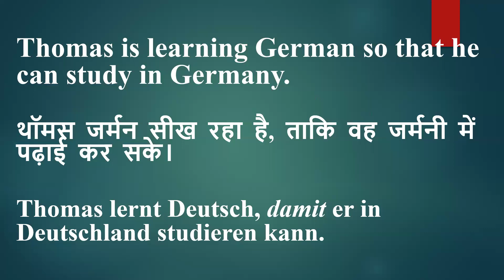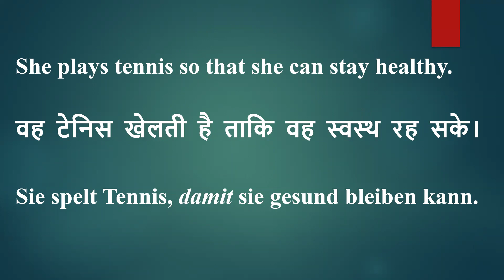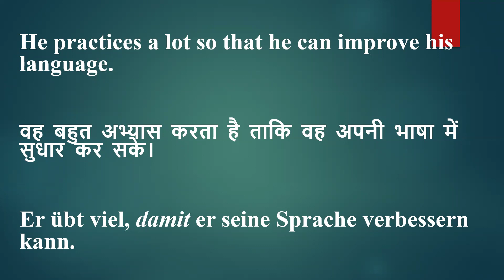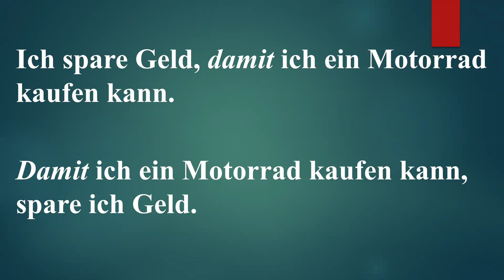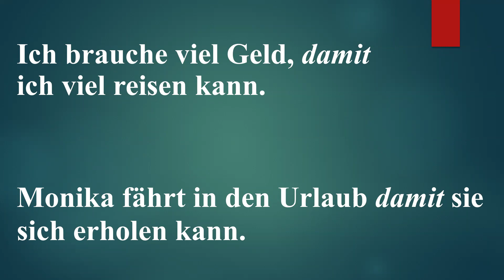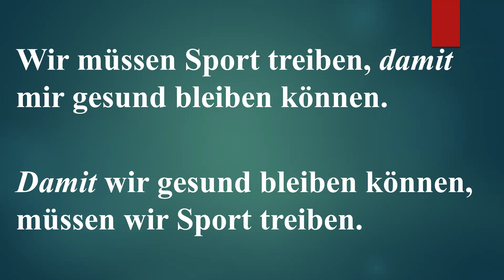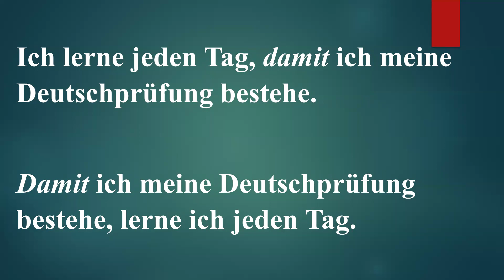Konjunktionen Part 10 damit | Conjunction in German damit | Learn German in Hindi with Sunil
This video contains lecture on Conjunction in German damit.

This channel is a platform for Learning German from Basic to Professional Level and it endeavours to impart training in German to all age groups and educational background in simple language so that everyone can learn German irrespective of whether he or she knows English or not. This channel will provide lectures on all aspects of German language, from grammar to pronunciation, German Speaking to Culture and Civilisation, literature to translation.

इस लेक्चर में जर्मन में  Conjunction in German damit सिखाया गया है.

इस चैनल का उद्देश्य है सभी एज ग्रुप और एजुकेशनल बैकग्राऊँड के लोगों को बहुत ही सरल और आसान तरीके से हिंदी माध्यम से शुरुआती स्तर से लेकर प्रोफेशनल लेवल तक जर्मन सिखाना जिससे कि हर कोई जर्मन सीख सके चाहे उन्हें इंग्लिश आती हो या न आती हो. इस चैनल पर जर्मन भाषा के सारे पहलुओं पर लेक्चर उपलब्ध होंगे,  बेसिक से लेकर अडवांस्ड लेवल तक, व्याकरण से लेकर उच्चारण तक, जर्मन स्पीकिंग से लेकर कल्चर एवं सिविलाइजेशन तक, साहित्य से लेकर अनुवाद तक. अतः आपसे अनुरोध है कि चैनल से जुड़ें और जर्मन सीखने और सिखाने की इस पक्रिया में शामिल हों. धन्यवाद.